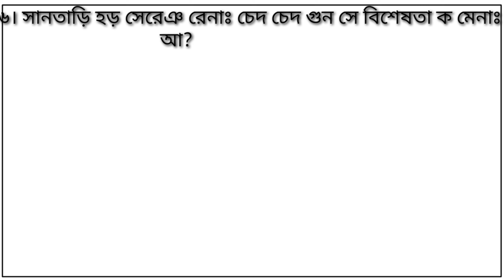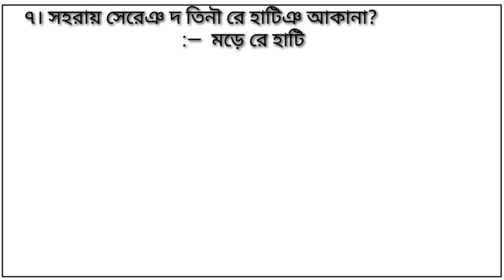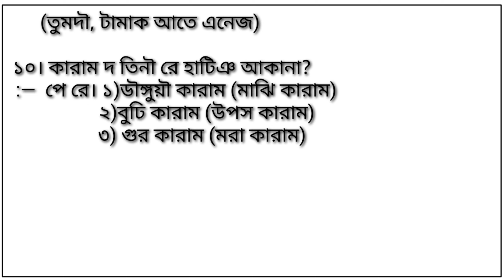লাগড়ে দ তিনৗ রে হাটিঞ গান আ?